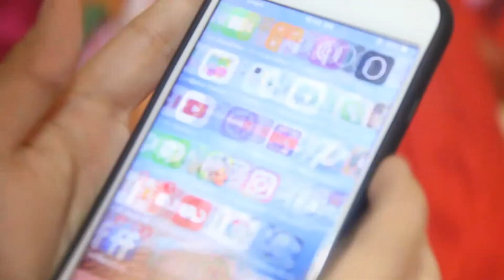Pokamung Go :D (Y)